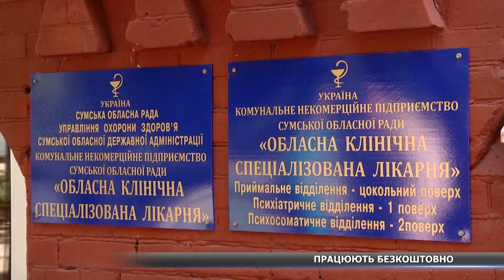3 місяці не виплачують зарплату медикам обласної спеціалізованої лікарні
3 місяці без зарплати. На Сумщині медичні працівники обласної клінічної спеціалізованої лікарні останні кілька місяців працюють безкоштовно. Їм заборгували кілька мільйонів гривень. Чому так сталося та коли людям чекати грошей – дізнавалися мої колеги.